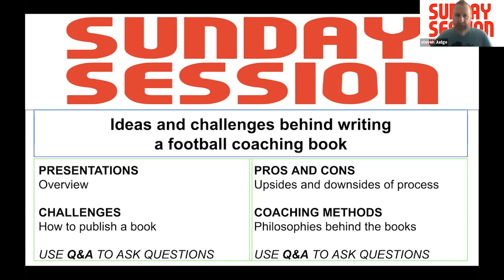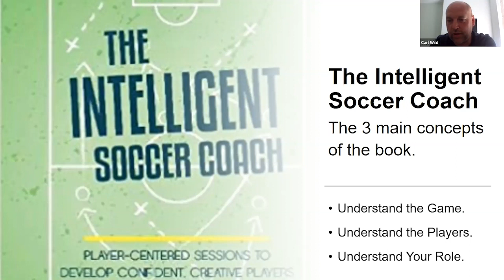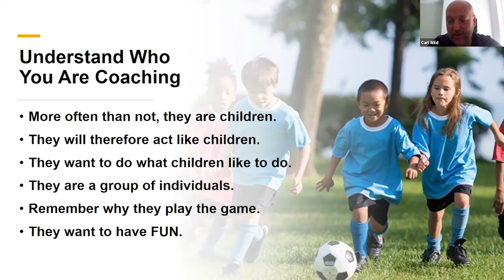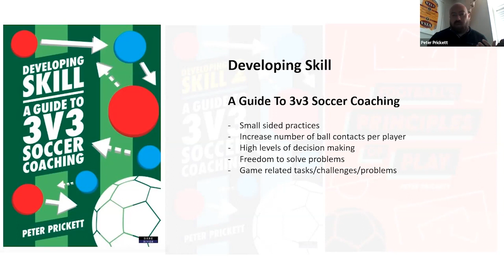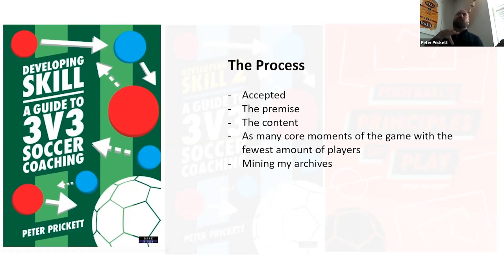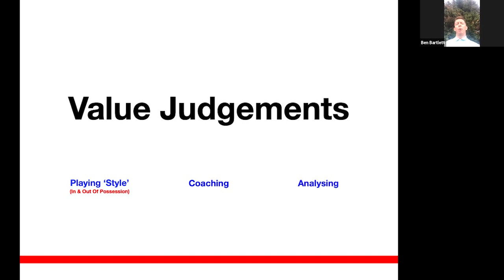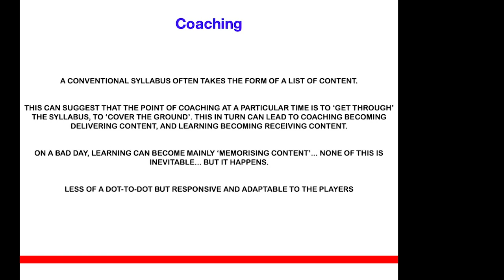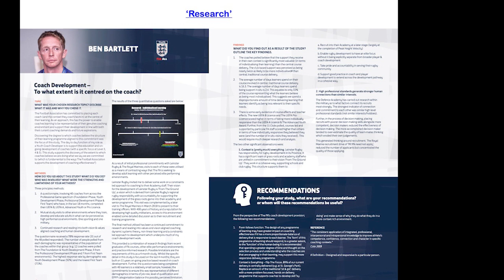Ideas and challenges behind writing a football coaching book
Have you ever thought about turning your ideas on coaching player development into a book. Gain some insight about the challenges you will face from finding a publisher, choosing a title, writing for your audience and marketing from three outstanding coaches who have produced top selling books in the genre.

Ben Bartlett - Constraining Football: A vision for player development

Carl Wild - The Intelligent Soccer Coach: Player-Centered Sessions to Develop Confident, Creative Players

Peter Prickett - Developing Skill: A Guide to 3v3 Soccer Coaching

Book links
Ben Bartlett

Carl Wild

Peter Prickett